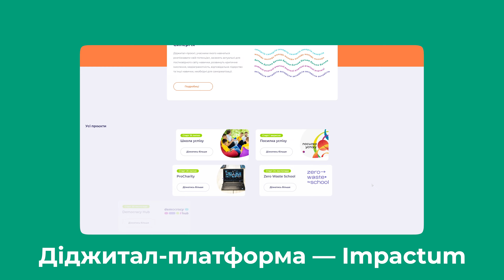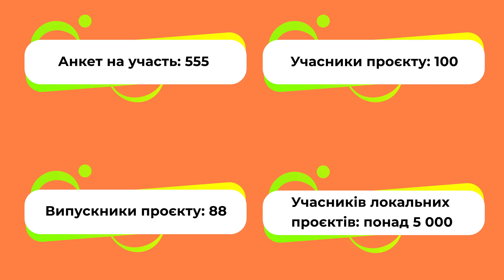Діджитал-платформа Impactum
Коротко про підсумки нашої співпраці з фундацією Winner, завдяки якій ми в 2021 році створили першу в Україні діджитал-платформу, для усіх охочих розвиватися особисто, локально та глобально.